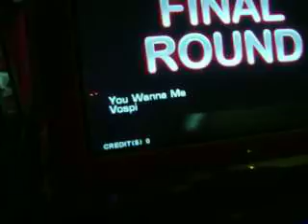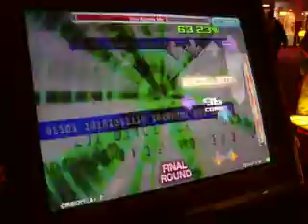ITG Rebirth - You Wanna Me, Expert, Singles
This is Ryan(Spooty Biscuit) playing You Wanna Me from ITG Rebirth.  Fun song.